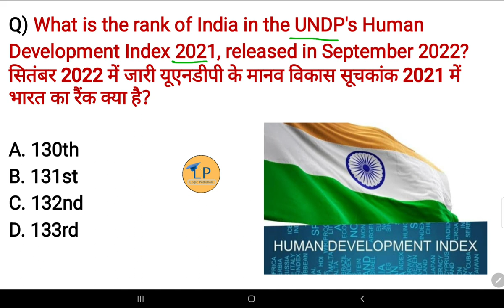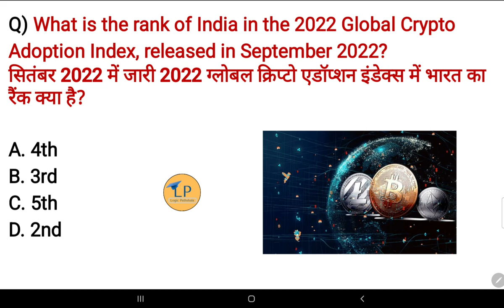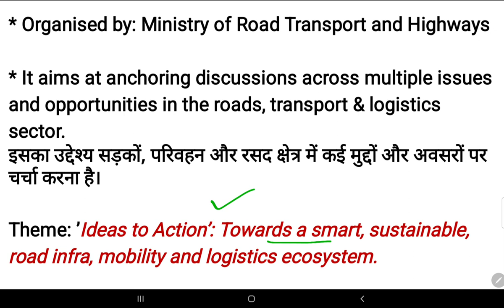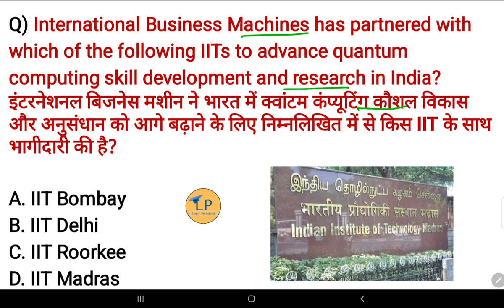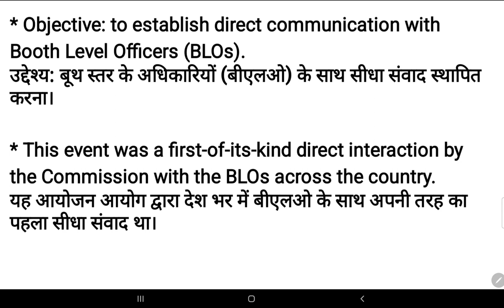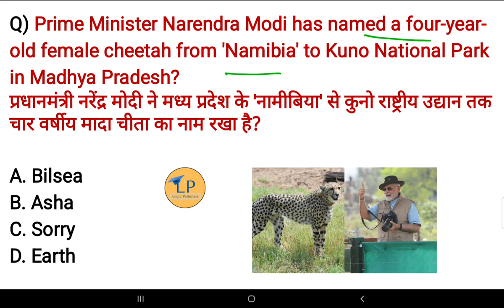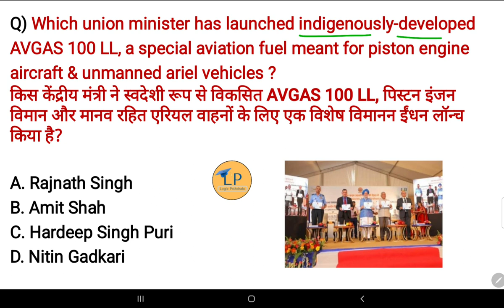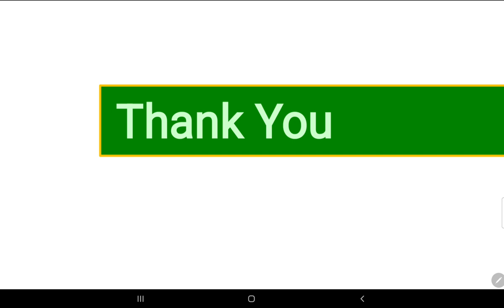September 2022 current affairs| Monthly Current affairs 2022 | National & Obituaries news